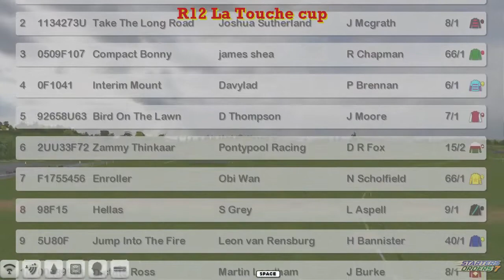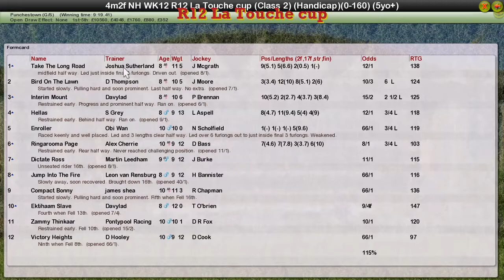NH WK12 R12 La Touche cup